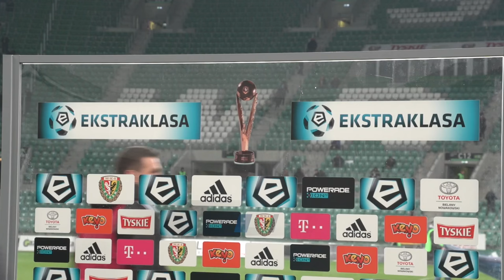Śląsk Wrocław : Górnik Łęczna 2:1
Piłkarze Śląska Wrocław wygrali z Górnikiem Łęczna 2:1 w pierwszym meczu 20. kolejki ekstraklasy. Gole dla wrocławian strzelali Dudu Paraiba(6') i Kamil Biliński (17'). Bramkę dla Górnika zdobył Jakub Świerczok (7')